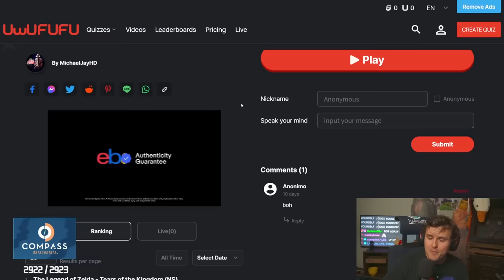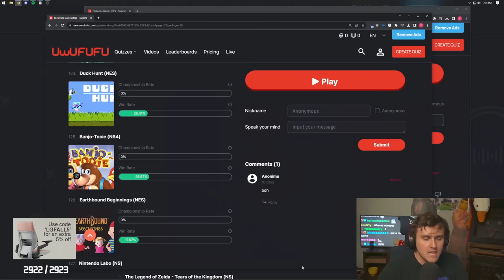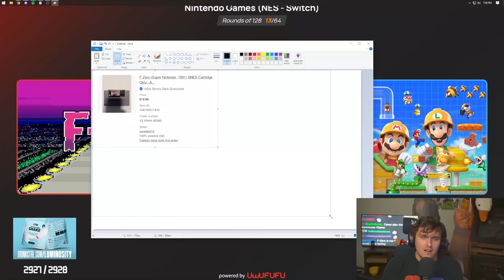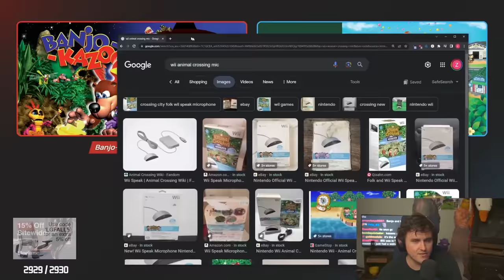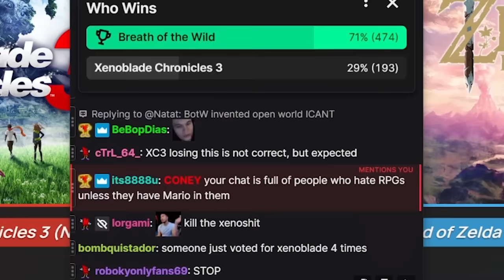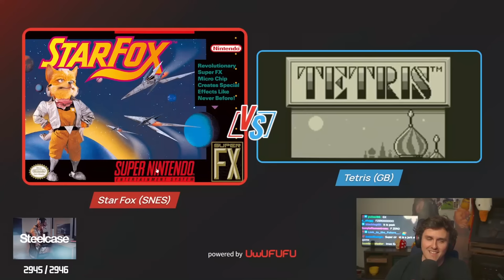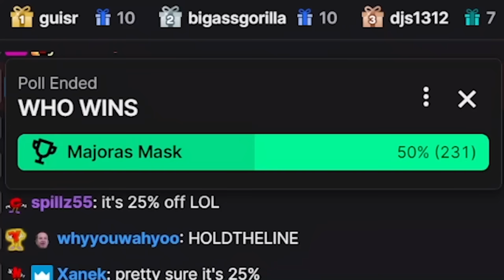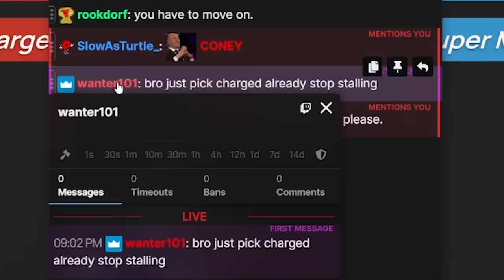The BEST Nintendo Game of ALL TIME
Coney throws EVERY Nintendo game ever made into a bracket and determines which Nintendo game is the best of all time.